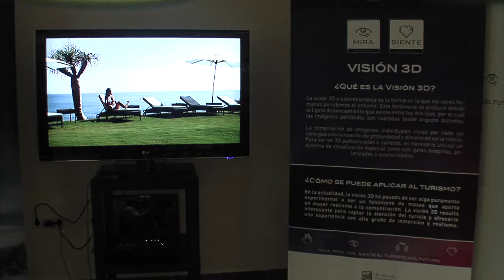Al-baraka en DemoLab Experience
Al-Baraka producciones presentó en el Demo Lab Mijas un vídeo en 3D promocional de Mijas Pueblo. En este vídeo, se resaltan los recursos turísticos de esta localidad de un modo diferente a los medios hasta ahora utilizados, podemos observar el Mirador de La Hermita, disfrutar de las vistas del Hotel Mijas,...